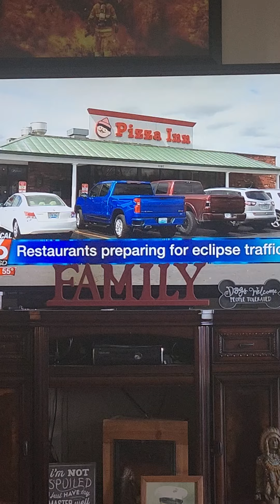Alex and Josh on WPSD